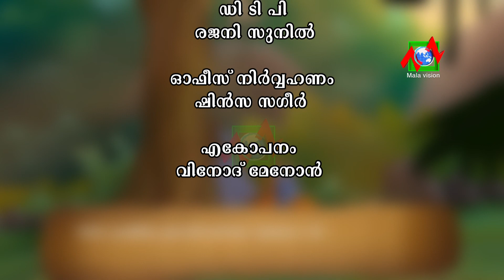രാമനാമ പുണ്യം ( PART 28 )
*അവതരണം - ജയശ്രീ ശിവരാമൻ

*ക്യാമറ - എം എസ് ടോജോ

*എഡിറ്റിംഗ് - നന്ദു കൃഷ്ണ

*ഡി ടി പി - രജനി സുനിൽ

*ഓഫീസ് നിർവ്വഹണം - ഷിൻസ സഗീർ

*എകോപനം - വിനോദ് മേനോൻ